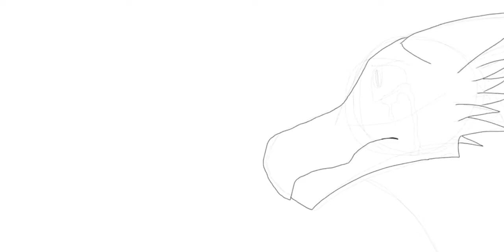King || Winter Thumbnail Entry Speedpaint For Wulfix and Starwatcher The NightWing || Wings Of Fire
Brother go bye bye and Winter sad boi
Brother come back Winter still sad boi
Moon gives scroll and Winter happy boi

Anyways I hope you like it Wulfix!